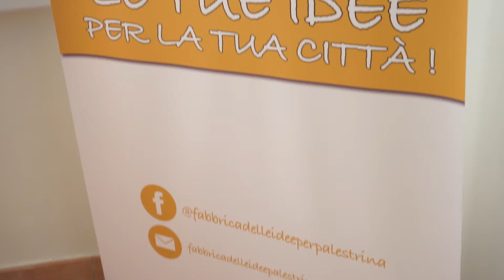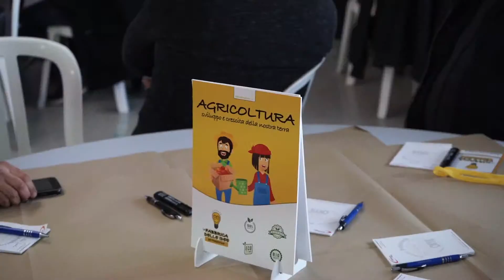Pubblicita' elettorale del candidato Sindaco Manuel Magliocchetti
Committente Maurizio Torri